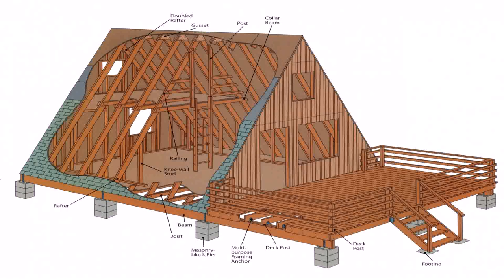Small A Frame House Floor Plans (see description)